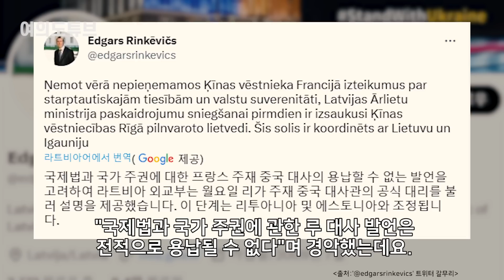[여의도튜브] '시진핑 외교' 충격 발언 유럽 발칵...中내부 '속터져' / 머니투데이방송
서방의 집중 견제를 받는 중국은 친구 하나가 아쉬운 처지입니다. 그런데 한 외교관의 ‘망언’으로 또 국제사회의 지탄을 받으며 해명에 진땀을 흘리고 있습니다.

루샤예 프랑스 주재 중국대사는 “옛 소련 국가들은 주권이 없다”고 발언해 유럽의 거센 비판을 받았습니다. 중국 외교부는 "중국의 공식 입장이 아니다"라며 진화에 나섰지만 우크라이나 전쟁에서 '중개자' 역할을 자처한 중국의 속내에 의구심이 커지고 있습니다.

아나운서: 우한나
영상콘텐츠: 김수진
기사콘텐츠: 우한나
기획: 강인형
총괄: 정미경
제작: MTN 머니투데이방송